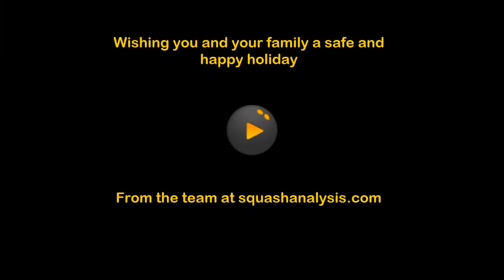Hot Shots Team message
Hoping you and your family have a safe and happy holiday from the team at Squash Analysis.com